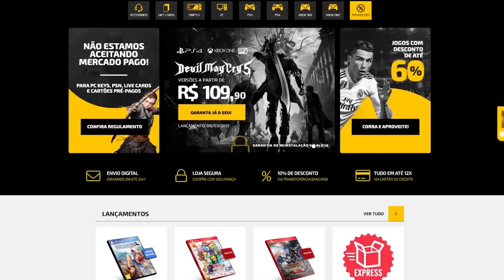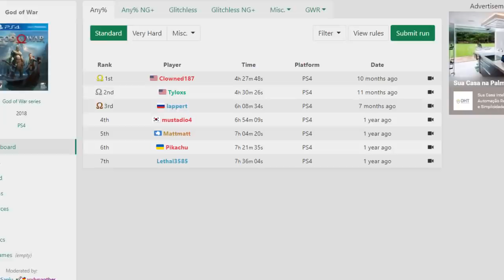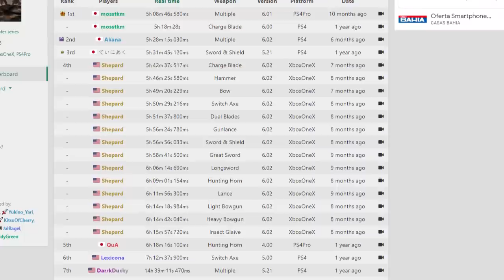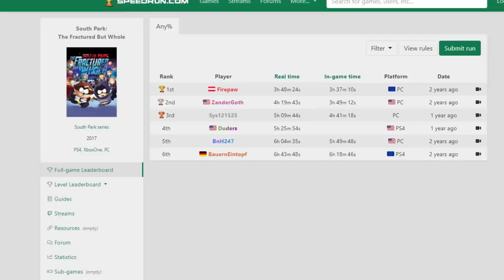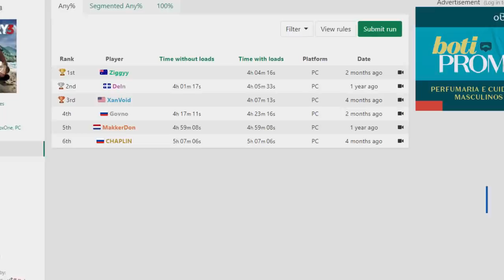SPEEDRUN de jogos que NINGUÉM gosta de fazer!